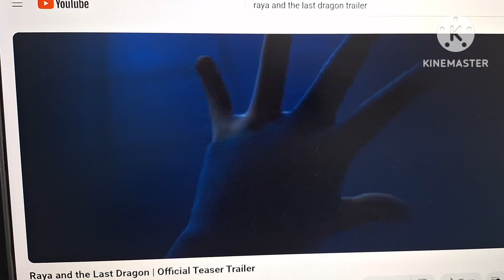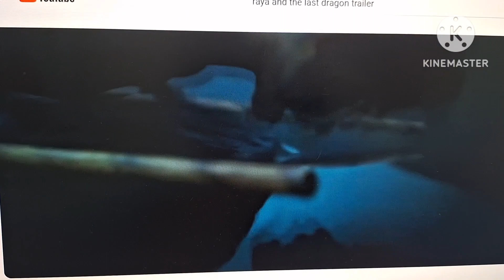RAYA AND THE DRAGON TEASER TRAILER